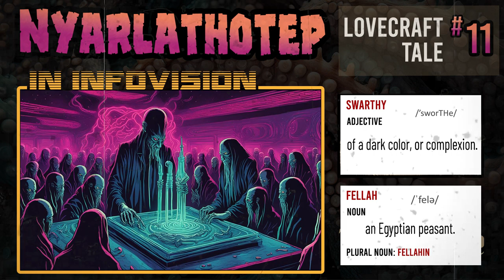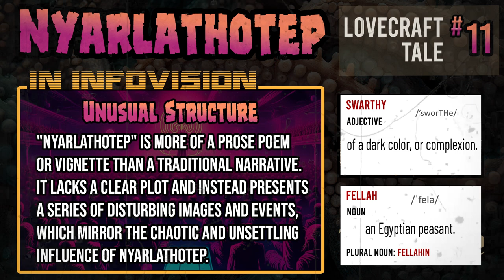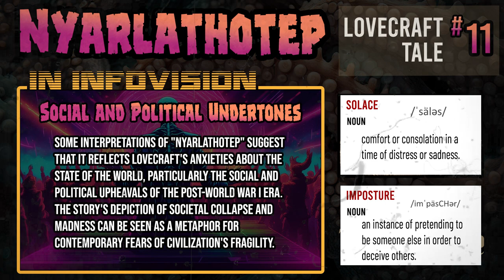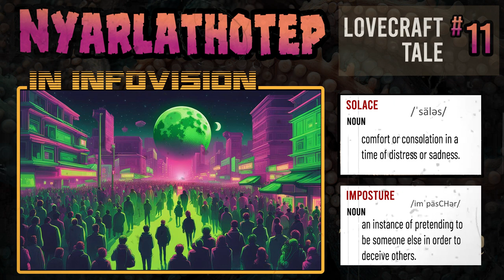Nyarlathotep - H.P. Lovecraft Tales of Horror #11 - IN INFOVISION!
Our 11th installment of the dark and creepy stories of H.P. Lovecraft!  This one is a little weird, but it's totally pivotal to the Cthulu Mythos, so we tried to do it up in all it's creepy glory!  It's more of a narrative than a story, but it really does paint a strong creepy picture of Nyarlathotep!  Hope you enjoy it, and we'll see ya the next time we crack open the DUSTY TOME!!!